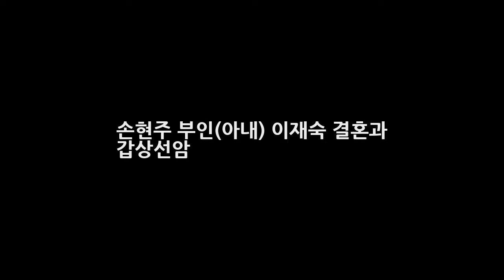손현주 부인(아내) 이재숙 결혼과 갑상선암 DKO 뉴스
손현주는 연기파 배우로 큰 인기를 끌고 있는 인물입니다. 과거에는 큰 주목을 받지는 못하는 배우였지만 꾸준히 활동을 하면서 연기력이 재평가를 받았고 현재는 연기잘하는 배우로 인지도를 높이고 있습니다. 손현주 프로필 손현주 나이는 1965년 6월 24일생입니다. 손현주 고향은 경산북도 경산이며 종교는 개신교이지요. 학력은 대원고등학교를 졸업하고 중앙대학교 연극영화과 학사 중앙대학교 대학원 공연영상학과..
득점왕 김신욱 교체가 아닌 선발로 나와 상대가 나를 막기 힘들었다  DKO 뉴스: